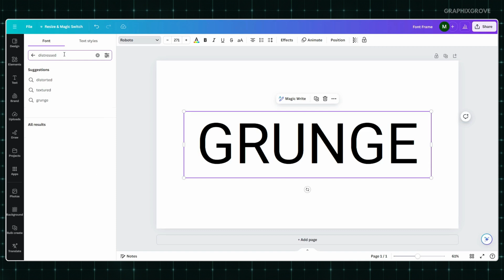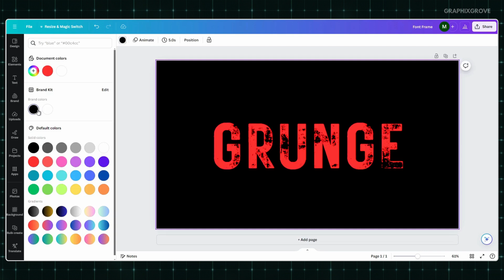The Secret to Creating Stunning Grunge Text in Canva Revealed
In this tutorial, you'll learn how to create a striking grunge text effect using Canva, perfect for adding an edgy, textured look to your designs.

I'll walk you through the process step-by-step, from selecting the right fonts and backgrounds to applying filters and textures that give your text that rugged, distressed appearance.

Whether you're working on a poster, social media graphic, or any other project, this video will equip you with the skills to create a professional-looking grunge style.

0:00 - Into
0:26 - Select the right font